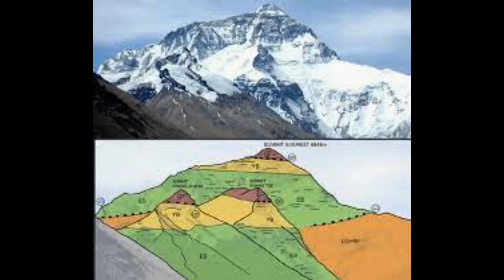Everest: rarezas, mitos, y sucesos extraños. Rainbow Valley, Fósiles, quién es "Botas Verdes", y más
La montaña más alta del mundo, con 8848 metros sobre el nivel del mar, es un gran destino para cientos de viajeros que buscan ponerse a prueba. Conforme uno se acerca al cielo y el aire se adelgaza, se pueden observar cosas extrañas, en medio de las vastas extensiones de nieve, roca, hielo y las laderas de este gran pico. Aquí te contamos algunos de ellas.